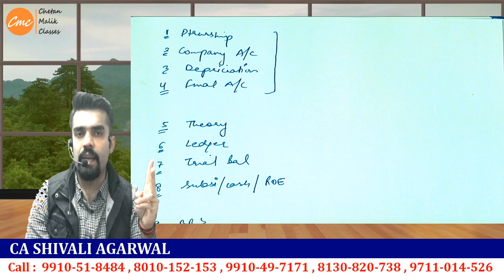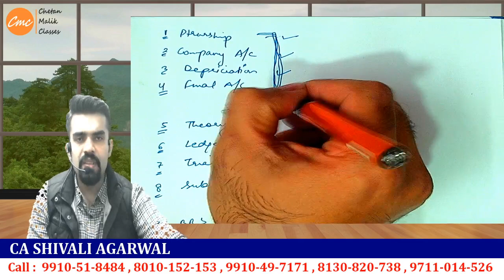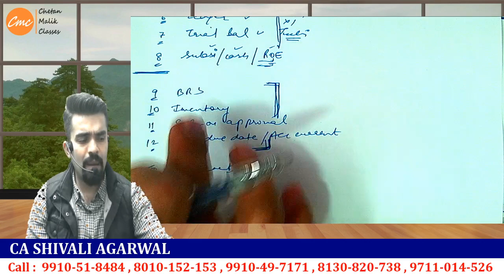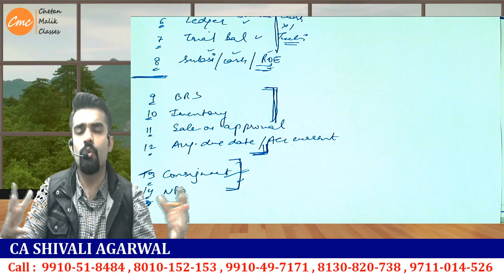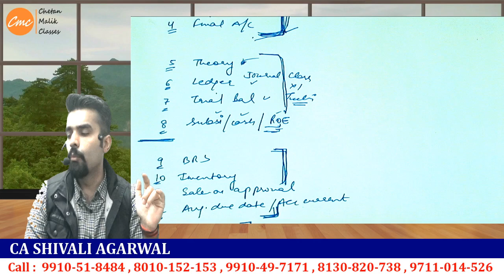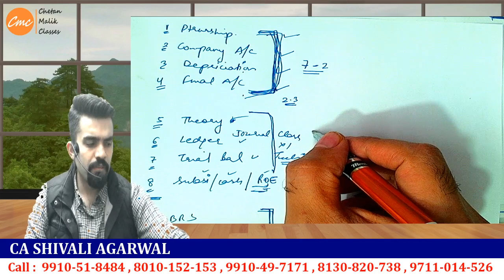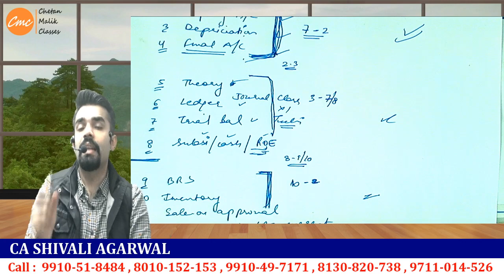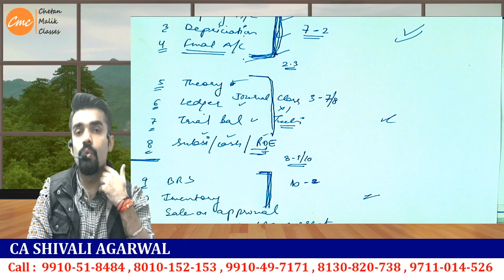How to study CA Foundation Accounts in Last one day ??? Exam stratergy...MUST WATCH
CA foundation Accounts revision I CA foundation accounts lectures I CA Foundation classes How to study CA Foundation Accounts in Last one day ??? Exam stratergy...MUST WATCH

These videos are as per new syllabus.

Hope your studies are going well..

Please watch
CA FOUNDATION FULL REVISION SERIES
from below link

IMPORTANT NOTE

FOUNDATION EXAM K BAAD KYA KARE ??

TIME KAISE MANAGE KARE ??

Chetan Malik Classes

Best CA CLASSES all over INDIA with Reasonable fee..

For technical help call at : 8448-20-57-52